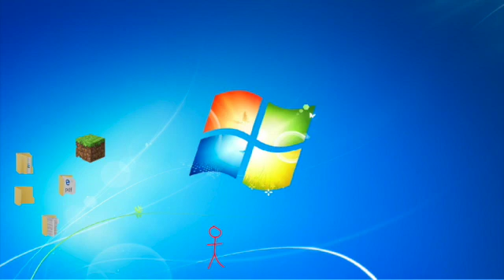Stickman Vs Computer